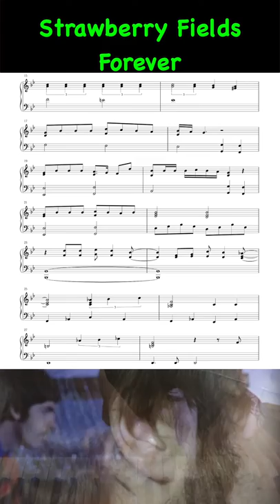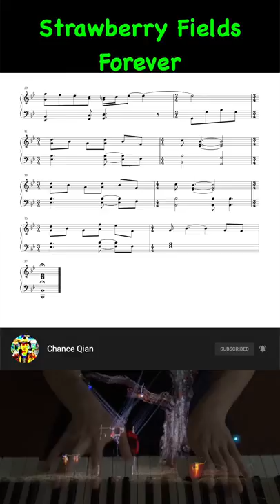The Beatles - Strawberry Fields Forever